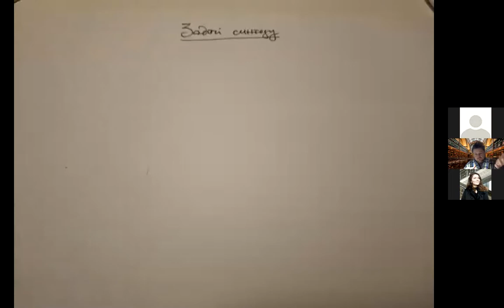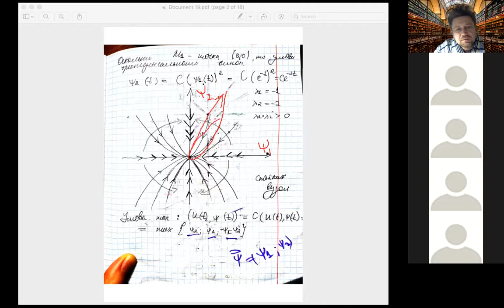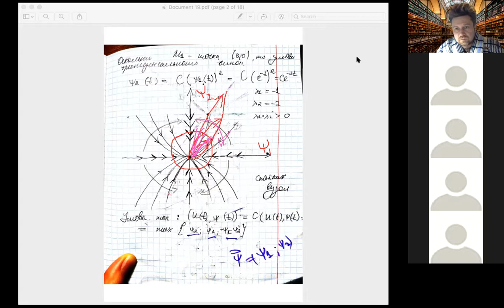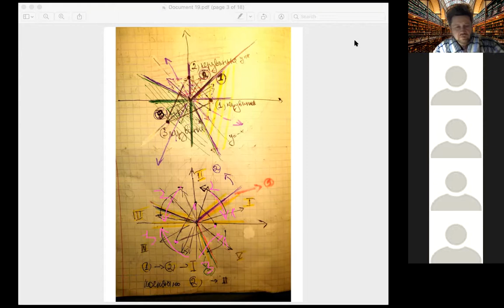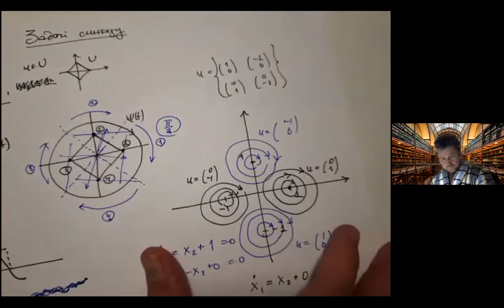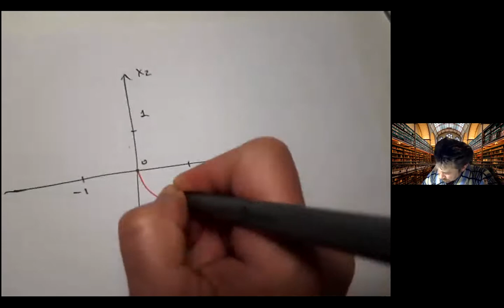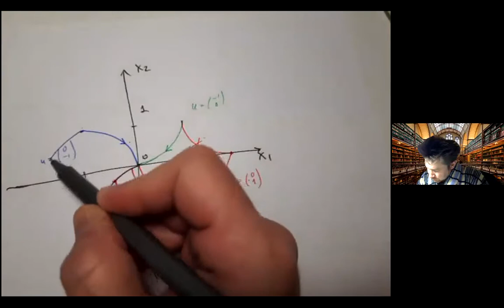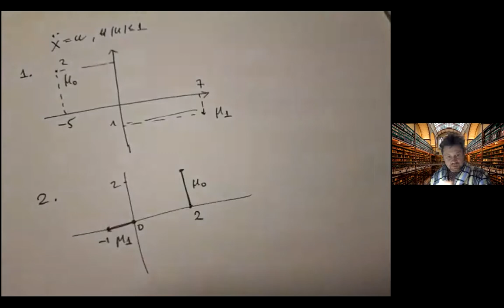Практика. Задачі синтезу для керованого математичного маятника